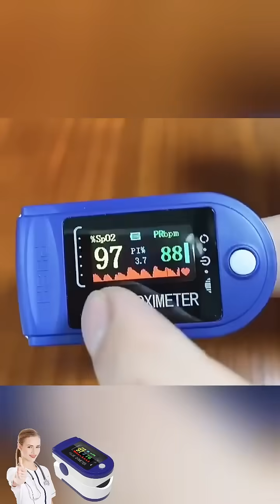3S genaue Blutzuckermessung